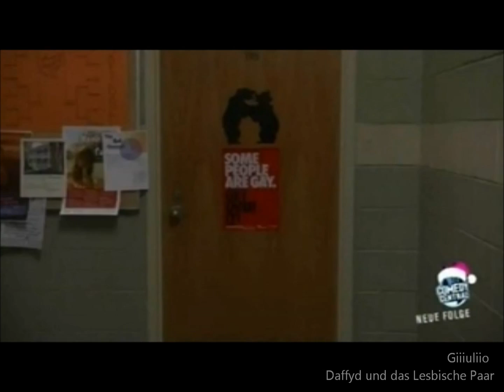Little Britain USA - Daffyd und das Lesbische Paar - HD